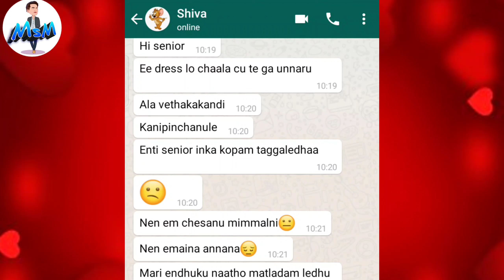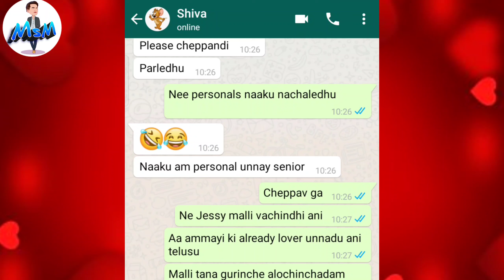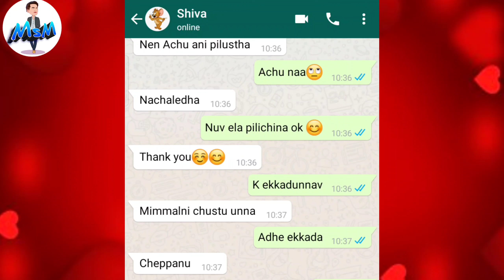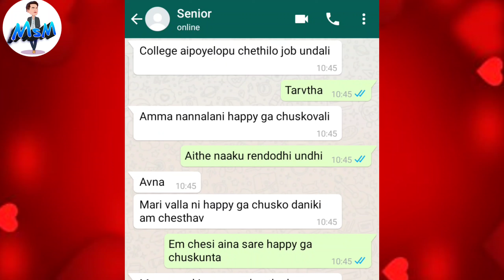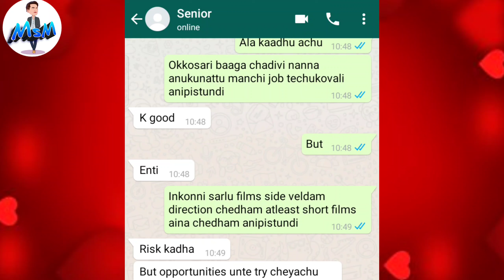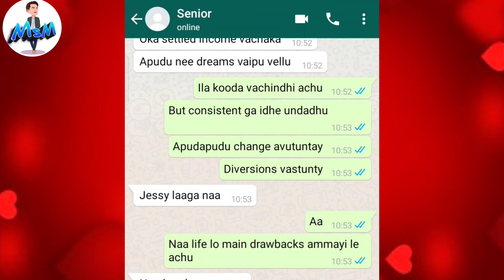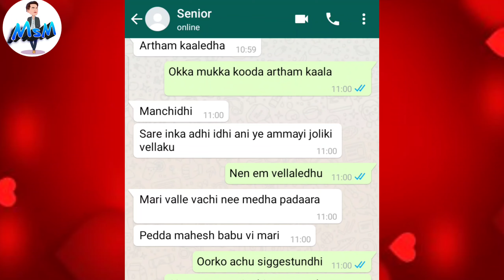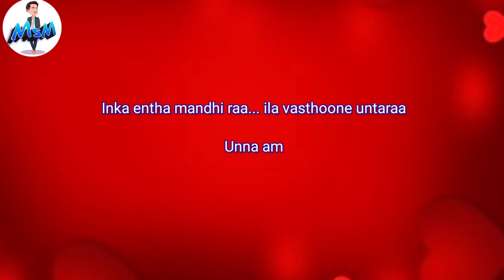Malli inkoka Ammaya | senior junior whatsapp chatting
Mana Channel loni Stories and  previous videos chudandi meeku definite ga nachuthay.. Okkasari Chusthe memu vadhu anna meere chustharu antha baaguntay😜😍 kavali ante meere choosi cheppandi.😊

Your Queries Covered :- (Ignore)

text lovers
text lovers senior junior
text lovers chatting with voice
text lovers with voice
Telugu chatting videos
Telugu chats
Lovers Chats
Chats in telugu
Bf gf chatting
Lovers Chatting
Lovers cute Chatting
Bf gf Emotional chats
Chatting Videos
Whatsapp chat
Funny chatting